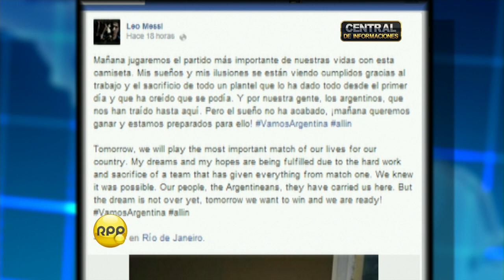Lionel Messi envía mensaje a hinchada argentina previo a la final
El delantero del Barcelona escribió a través de su cuenta de Facebook un mensaje de aliento al pueblo argentino antes del partido contra Alemania para definir al campeón de Brasil 2014. Twitter: @RPPNoticias